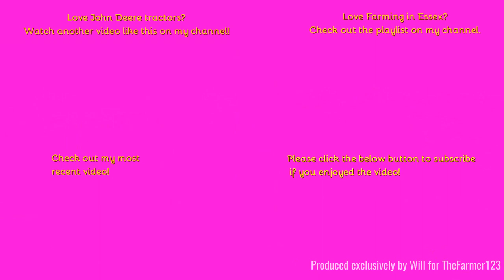Farming in Essex - Cultivating with John Deere 8250R & Vaderstad carrier. [23]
Hello,
Quite a beast of a tractor helping out a much older Cat Challenger here on the maize stubble.
Music in the video:
Outtro Music:
Comment Rules (Last Update: 12th June 2017):
1. Do not swear or be rude in the comments. Any comments that contain this will be removed by me. Equally if I decide there is an aggressive comment towards me or someone else, that will also be removed.
2. Use correct grammar and try to use correct spelling. I want the comments section to be presentable. If there is deliberate misuse of grammar and spelling I will not reply to the comment, More on this below.
3. Try not reply to everyone with their comments in each video, as I will do that but if you can help someone and I do not get there first than please do.
4. I am up for constructive criticism so if you have any for any video than please do leave it in the comments section and let me know and I will do my best to resolve this.
5 - NEW: NO fake comments, and by this I mean bots spamming me. I have had this in the past and it's not fun getting excited that you have a new viewer when it's actually just a bot. Any comments that contain this will be removed by me & flagged to YouTube for spam.
6 - No previous comments, and by this I mean copied & pasted comments that have been previously posted before and I have replied (If I have not replied at the time of post then fair enough, I will reply on the latest). There is no need for the same one comment, but on two videos to be posted twice. Not only does it waste my time answering it again but it waists yours too!
7 - No links to be posted in my comments due to safety reasons. If you want to show me a channel use that one if its yours or quote the name, not the link! Any comments that contain this will be removed by me.